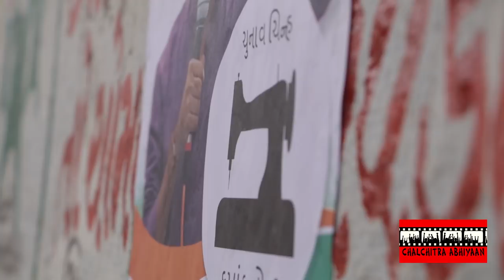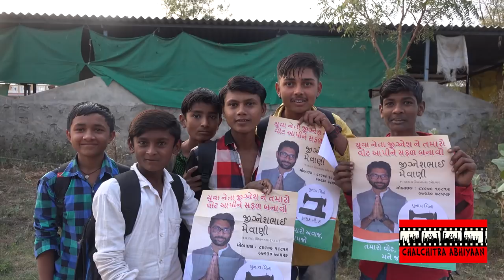जिगनेश मेवानी के बारे में वडगाम की जनता की राय -CCA